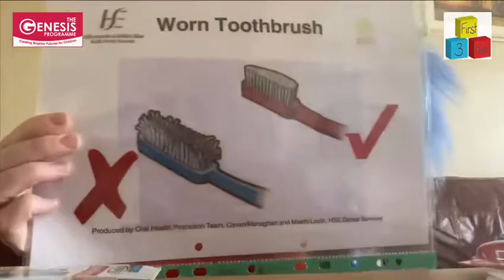Oral Health for Children 1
The importance of brushing your teeth